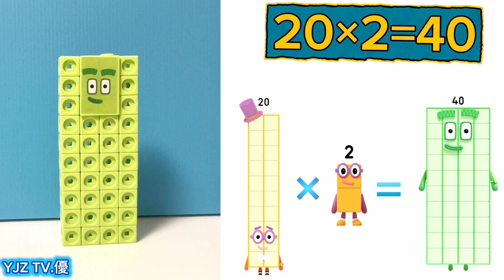numberblocks addition 20-200 and 20 times tables multiplications X20 numberblocks toys learning fun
0:05 20×1=20
0:08 20+20=40
0:16  20×2=40
0:21   40+20=60
0:28 20×3=60
0:31  60+20=80
0:40 20×4=80
0:47 80+20=100
0:52 20×5=100
1:03 100+20=120
1:07 20×6=120
1:15  120+20=140
1:21 20×7=140
1:28 140+20=160
1:34 20×8=160
1:42 160+20=180
1:48 20×9=180
1:53 180+20=200
1:58 20×10=200